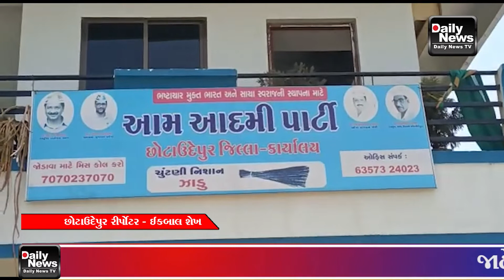16/04/22 છોટાઉદેપુર જીલ્લા આમ આદમી પાર્ટી ના કાર્યાલય ખાતે શિક્ષણ ક્રાંતિ અંગે પત્રકાર પરિષદ યોજાઈ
16/04/22 છોટાઉદેપુર જીલ્લા આમ આદમી પાર્ટી ના કાર્યાલય ખાતે શિક્ષણ ક્રાંતિ અંગે પત્રકાર પરિષદ યોજવામાં આવી